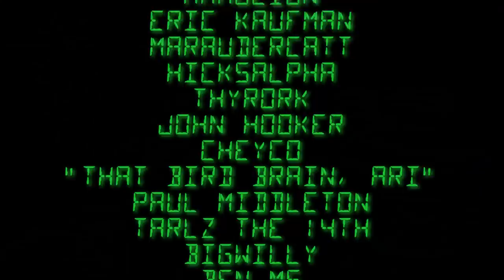September 1942: The Solomon Islands are Mine. [WAR ON THE SEA]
Music Additional:
Torpedo In the Water by Tommy Cox
Eff them All by Salty Dick